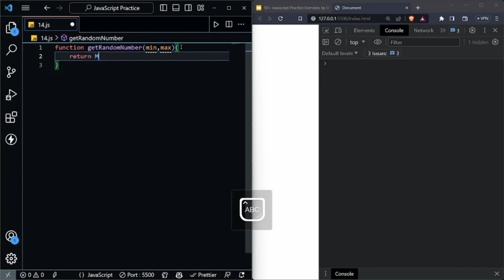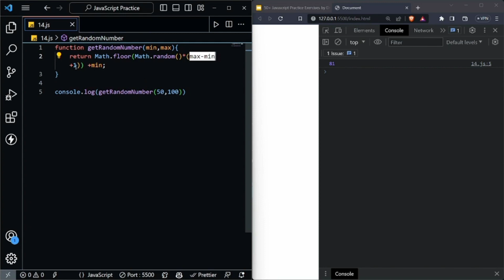Random Number || JavaScript 30+ Project